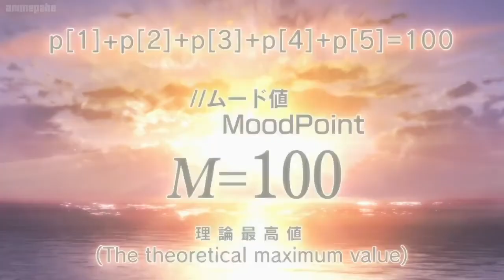Best Anime Kissing Scene - yukimura and himuro kiss scene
Anime: rikei ga koi ni ochita de shoumeishitemita - yukimura and himuro kiss scene